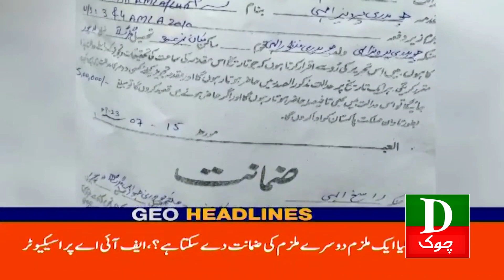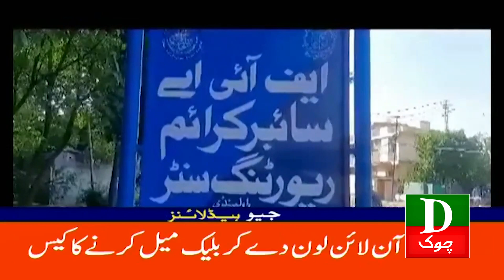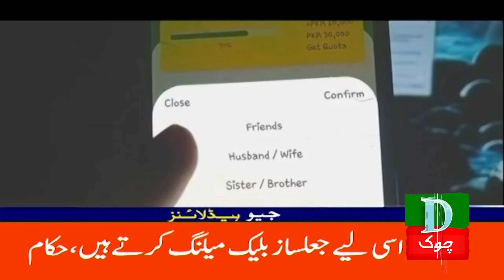Pakistan Latest Headlines 4 PM | Chairman PTI Ke JIT Ko Dhamki | 15th July 2023